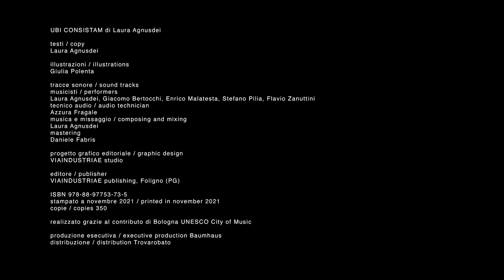Laura Agnusdei - L'Incantesimo [cabina telefonica]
Taken from "Ubi Consistam"
© Baumhaus/Trovarobato 2021

"This book is the result of my sonic exlorations of Bologna and it's devised to guide you in a five stops tour of the city. I chose these different places to be enacted by sounds from my sax and /or by Stefano Pilia (double bass), Enrico Malatesta (percussions, objects), Giacomo Bertocchi (clarinet), Flavio Zanuttini (trumpet,tuba). Using this book you can download and listen on headphones to one or two tracks dedicated to each location, composed by me and recorded by Azzurra Fragale" - Laura Agnusdei

Photo: Bianca Peruzzi
Artwork: Giulia Polenta